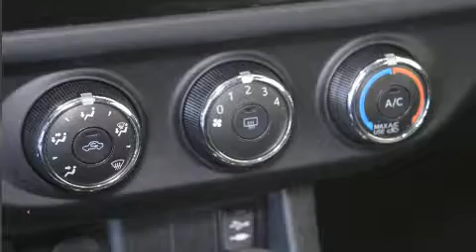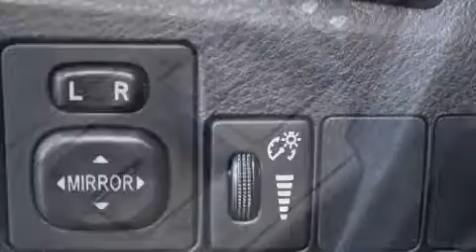2016 Toyota Corolla in Charlemagne Qc, QC J5Z 0B5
La Toyota Corolla 2016. Cette berline 5 passagers affiche moins de 10 000 km au compteur. Gr��ce �� la souplesse de son moteur 4 cylindres de 1,8 litres, les passages de vitesses se font tout en douceur, vous serez aussi rassur�� par son syst��me du contr��le dynamique de la stabilit��. Ce mod��le poss��de toutes les caract��ristiques raffin��es auxquelles Toyota nous a habitu��s: l'ouverture automatique de la glace du conducteur, un compte-tours, un ordinateur de bord, un afficheur de la temp��rature ext��rieure, des si��ges baquets �� l'avant, une banquette arri��re �� dossiers rabattables s��par��s, et beaucoup plus. Vous appr��cierez la musicalit�� de la cha��ne st��r��o, qui comprend une lecteur CD et une connexion MP3, commandes audio sur le volant, et 4 haut-parleurs parfaitement positionn��s. Les occupants de ce mod��le voyageront en toute s��curit�� gr��ce aux caract��ristiques suivantes: rideaux gonflables pour prot��ger la t��te, coussins gonflables lat��raux �� l'avant, syst��me antipatinage, syst��me d'assistance au freinage, la mise hors de fonction du syst��me d'allumage, et freins antiblocage. Ce v��hicule a ��t�� con��u en fonction d'exigeants imp��ratifs de s��curit��, vous partirez l'esprit tranquille. Nous avons le v��hicule que vous cherchez, au prix qui respecte votre budget. Passez nous voir ou appelez-nous pour obtenir plus d'information.